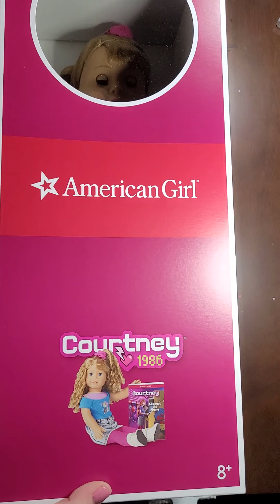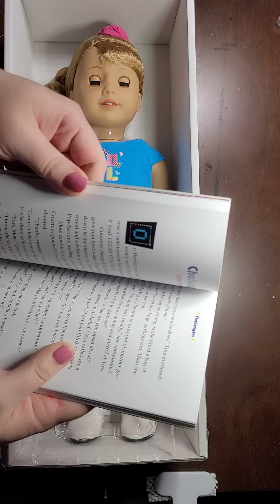Unboxing American Girl Courtney 1986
Tonight my Courtney was delivered. I used my new phone stand to record the unboxing.